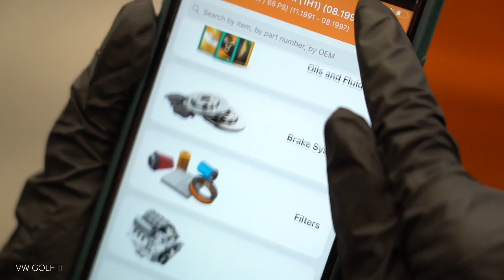Как заменить салонный фильтр на VOLKSWAGEN GOLF 3 (1H1) [ВИДЕОУРОК AUTODOC]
Как заменить салонный фильтр на VOLKSWAGEN GOLF 3 (1H1) 1.9 Хэтчбек 1991–1998 [ВИДЕОУРОК AUTODOC]

Салонный фильтр на автомобилях: VW Golf III Convertible (1E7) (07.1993–05.1998) / VW Golf III Van (1H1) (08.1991–12.1997) / VW Golf III Estate (1H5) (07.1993–04.1999) / VW Golf IV Convertible (1E) (06.1998–06.2002) / VW Vento (1H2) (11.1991–09.1998), как правило, заменяется по идентичному алгоритму. Однако могут быть некоторые отличия, вызванные особенностью конструкции транспортного средства.

Все видео и инструкции в формате PDF на VOLKSWAGEN GOLF 3 по замене запчастей смотрите и скачивайте на AUTODOC CLUB

0:00 — Как заменить салонный фильтр на VOLKSWAGEN GOLF 3 шаг за шагом
0:28 — Снимите крышку корпуса салонного фильтра.
0:35 — Извлеките салонный фильтр.
1:23 — Установите салонный фильтр в посадочное место.
1:37 — Установите боковую пластиковую панель.